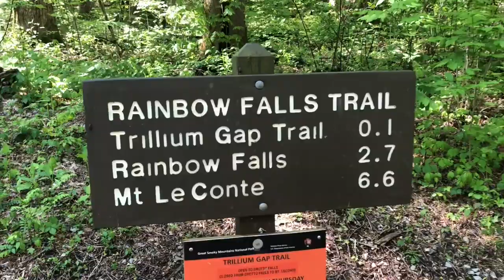VLOG: Squat PR and Hiking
Squats and hitting the trails